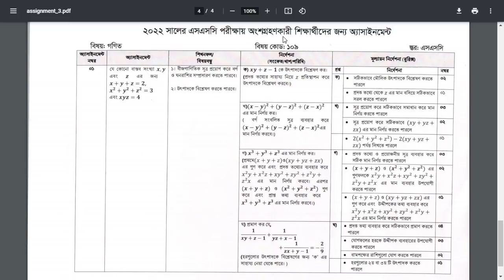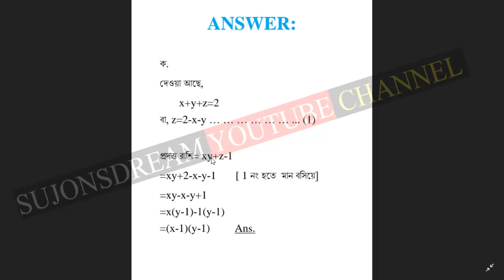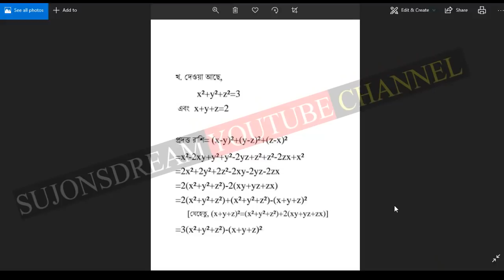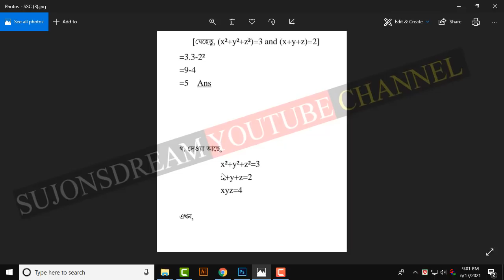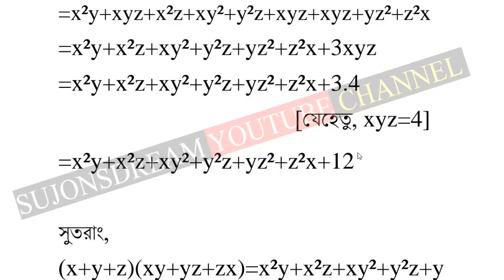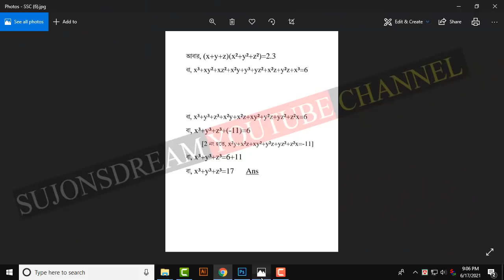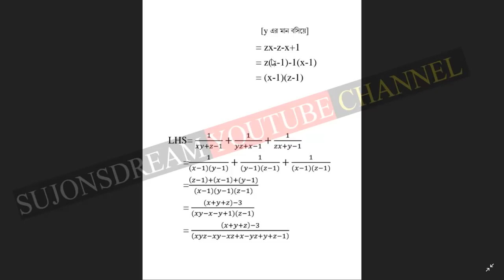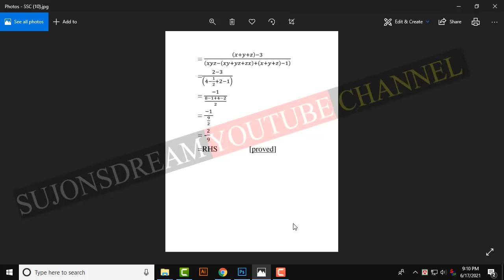Class 10 Mathematics Assignment (SSC-2022)|1st Week | ১০ম শ্রেণীর গণিত এসাইনমেন্ট সমাধান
Hello sokol student apnara jara Class 10  Study Korso tader jonno Ajker Video Niye Aslam Ajker ai video te dwkhabo Math assignment  Answer with pdf download link. Class 10  Mathematics all Assignment Answers is here. Ai video ti full dekho ar likha start kore dao. Class Nine Math Assignment Full Marks you got.Welcome to the math assignment solution. If you are worried about how to complete the math assignment given by the school, we suggest you relax and watch this Video & related to math assignment. It will give you a proper solution in the Video so that you can easily Watch Class 10  Math Assignment Answer and Write them.
Class 10  Math Assignment Answer 2021 ১ম সপ্তাহের গনিত অ্যাসাইনমেন্ট সমাধান

Class 10 1st week Week Math Assignment Answer
Finally, the solution of the  1st week-week assignment question is published for Class 10 Maths subject. We have solved every question with hard work and dedication. You can view the draft answer sheet from here and create your own assignment. Hope you get the highest number. Assignment answers to more topics have been given on our website. People are searching for Class 10  1st week week Gonit Prosner Answer from Sugg They think that only Sujonsdream is publishing question solutions for the  1st week-week assignment for Class 10. We hope you have already downloaded 1st week weekly ry subject. ১ম সপ্তাহের অ্যাসাইনমেন্ট প্রশ্নের উত্তর দশম শ্রেণি। ১ম শ্রেণির গণিত অ্যাসাইনমেন্ট প্রশ্নের উত্তর। গনিত এসাইনমেন্ট প্রশ্ন সমাধান ১ম সপ্তাহ ডাউনলোড
1st week week assignment gonit. assignment for Class 10 assignment for Class 10 Class 10 to 7 assignment Assignment Class 10 Mathematics assignment. Class 10
নবম শ্রেনী গনিত এসাইনমেন্ট এর উত্তর ১ম সপ্তাহ  শ্রেণি গণিত অ্যাসাইনমেন্ট উত্তর দিলাম।  শ্রেণির গণিত উত্তর অ্যাসাইনমেন্ট উত্তর  নবম শ্রেণি গণিত,এ্যাসাইনমেন্টের সমাধান নবম শ্রেণী গণিত, ১ম সপ্তাহের নবম শ্রেণীর গণিত আস্যাইনমেন্ট ১ম সপ্তাহের অ্যাসাইনমেন্ট গণিত নবম শ্রেনি ১ম শ্রেণির সাধারণ গণিত অ্যাসাইনমেন্ট এর উত্তর সম্পর্ণ,নবম শ্রেণির সাধারণ গণিত এসাইনমেন্ট ১০ম এর উত্তর,১ম শ্রেনীর এসাইনমেন্ট উত্তর,নবম শ্রেণির সাধারণ গণিত এসাইনমেন্ট ১০ম (১০ম সপ্তাহ),১০ম শ্রেণির গণিত এসাইনমেন্টের উত্তর
Class 10 assignment  1st week week
Class 10 assignment 1st week pdf
Class 10 chemistry assignment 1st week week.
Class 10 assignment bangla
ClassSSC 2022_assignment
ClassSSC 2022_Assignment_Question
# 1st week_week_assignment
math_classSSC 2022
classSSC 2022_chemestry_assignment
assignment_classSSC 2022
classSSC 2022_science
classSSC 2022_solution
assignment_classSSC 2022